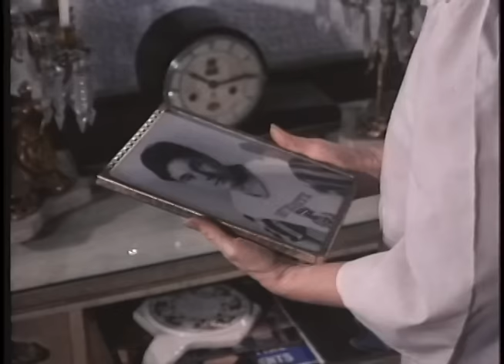I HAVE 3 EGGS: Tito Sotto, Vic Sotto, Joey De Leon, Aiza Seguerra | Full Movie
Movie Released Date:
1990

Movie Genre:
Comedy

Movie Director:
Luciano B. Carlos

Movie Cast:
Tito Sotto, Vic Sotto, Joey de Leon, Aiza Seguerra, Monica Herrera, Ruffa Gutierrez, Aljon Jimenez, Zoren Legaspi, Tina Paner, Ana Roces, Gloria Romero, Cris Villanueva